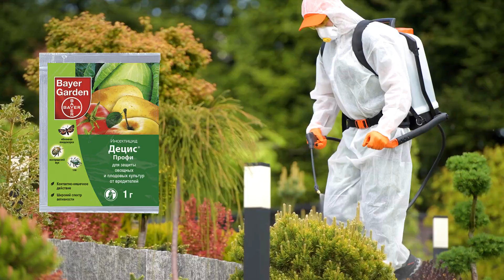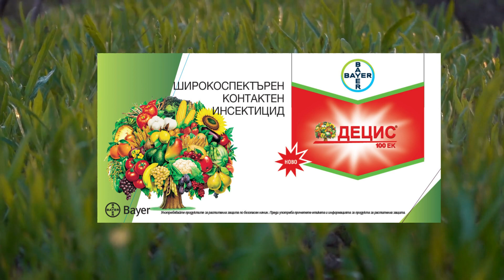Препаратът Децис. Тайните на мощния инсектицид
В днешното видео ще ви разкажем за фантастичния продукт "Децис". Той е произведен от германската компания Bayer Garden и е на пазара от дълго време. Обичан е от много градинари, защото е надежден и ефективен инсектицид.

"Decis Pro" е тестван върху над 50 отглеждани растения и е изпробван в над 140 държави по света. Той е ефективен срещу всякакви вредители за плодовите и ягодови култури.

"Decis Pro" се предлага в малки гранули или разтвор, които лесно се разтварят във вода и не произвеждат прах. Така че, ако все още не сте използвали "Decis Pro", ние настоятелно препоръчваме да го опитате.